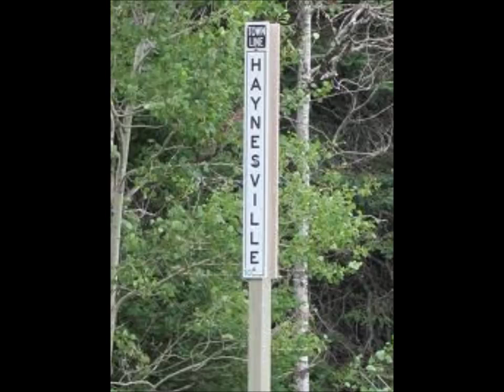Tombstone Every Mile~Dick Curless wmv